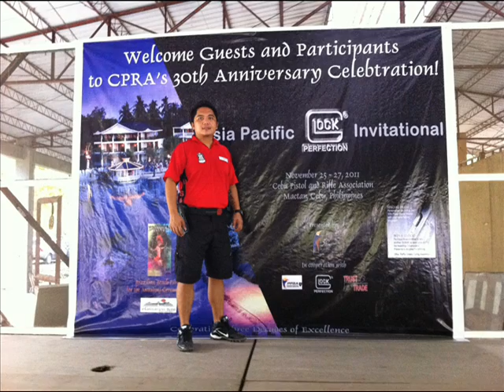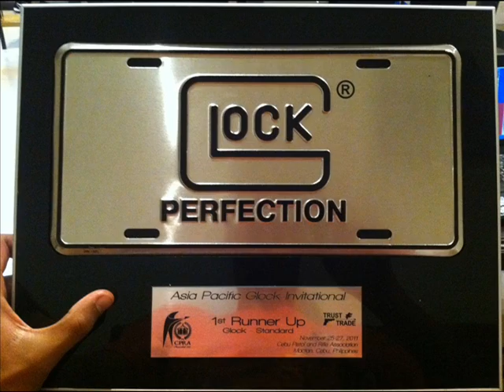Team Glock Dagupan - DPSA's Rob Erfe-Mejia (Asia-Pacific Glock Invitational Cebu 2011)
Team Glock Dagupan - DPSA competed in the Asia-Pacific Glock Invitational Level III PPSA Sanctioned Match on November 25-27, 2011 in Mactan, Cebu.

Rob Erfe-Mejia emerged as 1st runner-up and Joel Catinec as 4th runner-up in the Glock Category. Dr. Benedick Macaraeg finished in the upper quarter standings.

© What's Up Dagupan 2011